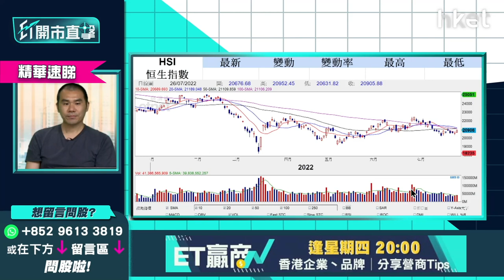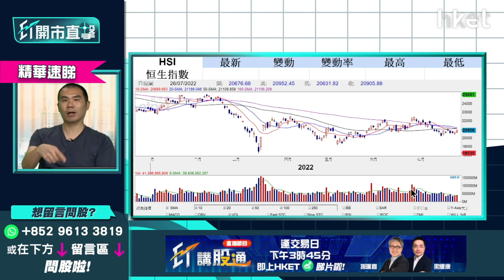【ET開市直擊】（精華）港股升完又跌。唐牛教你兩招逆市操作自保